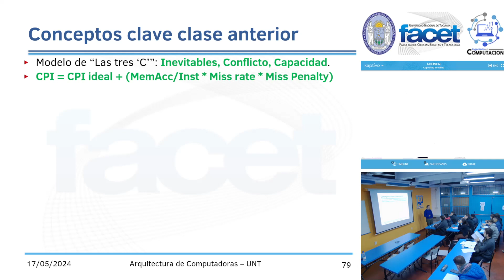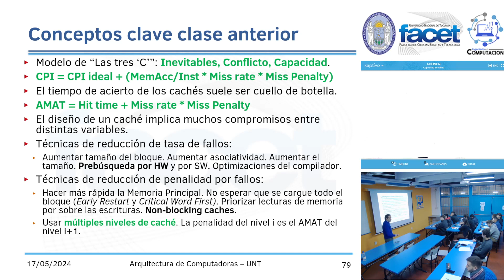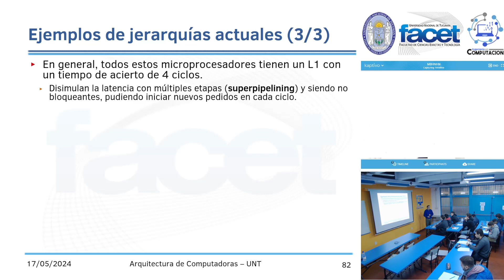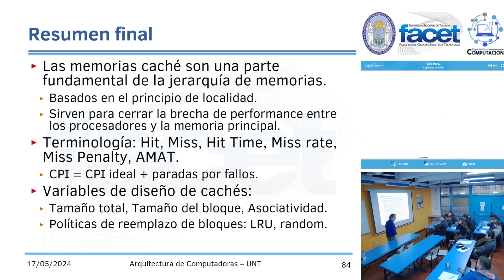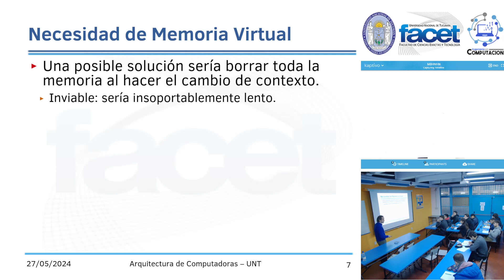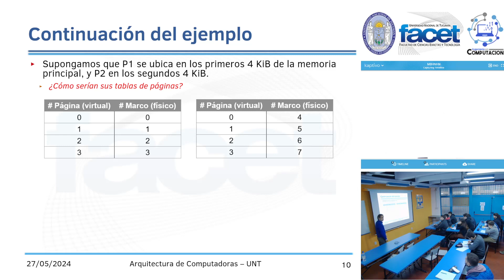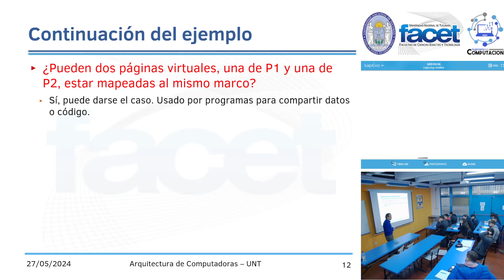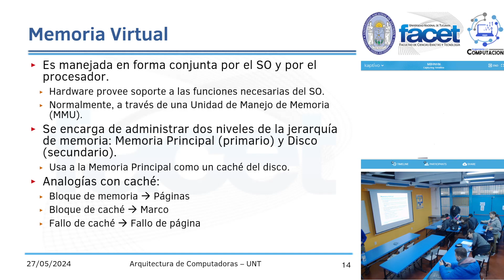Arqcom 2024 - Clase 24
Clase 24 del año 2024 de la materia Arquitectura de Computadoras, de la carrera Ingeniería en Computación, de la UNT.

0:14 Conceptos clave clase anterior.
14:52 Ejemplos de jerarquías de memorias actuales.
38:32 Resumen final sobre memorias caché.
41:10 Inicio Tema 12 (Memoria Virtual).
42:58 Necesidad de direcciones virtuales.
57:04 Paginación: idea básica; ejemplo; terminología: marcos, páginas, tablas de páginas, fallos de páginas.
1:19:55 Memoria virtual: características principales.